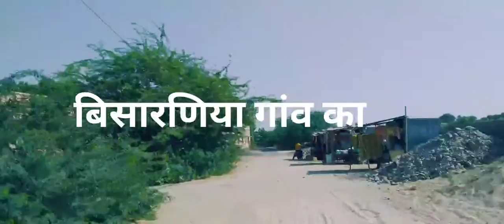बिसारणिया गांव की साखी का पुरा विडीयो जरूर देखें